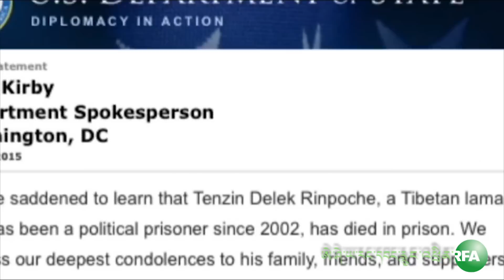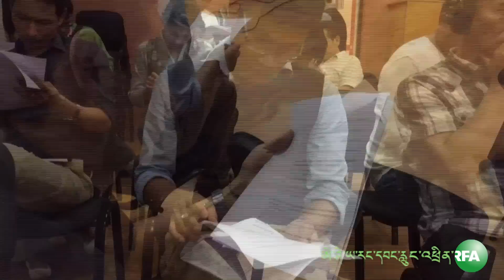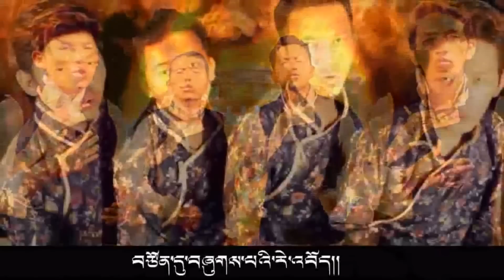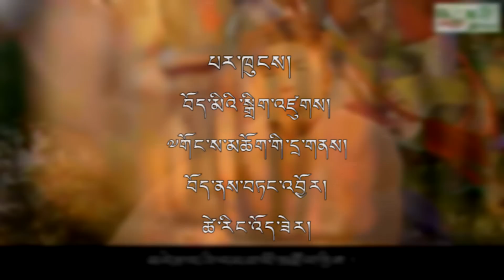RFA Tibetan TV 07 16 2015